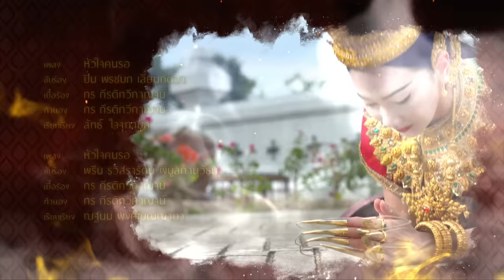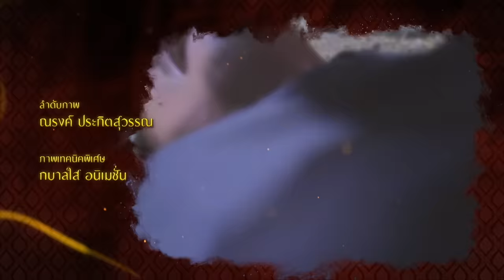พิษสวาท | EP.01 (FULL EP) | 19 มี.ค. 66 | one31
📌 ติดตามชม พิษสวาท ทุกวันเสาร์-อาทิตย์ เวลา 12:30 น.
📺 รับชมทาง ช่องวัน 31

📍 ดู พิษสวาท แบบเต็มๆ ผ่านช่องทางออนไลน์ ฟรี! ที่

          ปีพุทธศักราช ๒๕๕๙ อัคนี (ณวัฒน์ กุลรัตนรักษ์) นักโบราณคดีหนุ่ม ได้พบกับหญิงสาวลึกลับนามว่า สโรชินี (วรนุช ภิรมย์ภักดี) เธอแนะนำตัวว่าเธอเป็นนักนิยมโบราณคดี และนักทำนายอดีตอัคนีได้รู้จักกับเธอผ่าน ทับทิมสีเลือด ที่เชษฐา (เจษฎ์พิพัฒ ติละพรพัฒน์) หมอนิติเวชเพื่อนซี้รุ่นน้องของอัคนีผ่าเจอในศพของโจรผู้ขโมยวัตถุโบราณ ทันทีที่อัคนีได้สัมผัสทับทิมเม็ดนี้เขาก็รู้สึกผูกพันอย่างประหลาด อัคนียอมรับหน้าที่ค้นหาที่มาของทับทิมเพื่อช่วยเชษฐาตามหาตัวฆาตกรในคดี

          อัคนีค้นหาข้อมูลของทับทิมก็ได้พบว่าทุกอย่างตรงกับที่สโรชินีบอกไว้ ทำให้เขา และสโรชินีต้องติดต่อพูดคุย กันจนทำให้ ทิพอาภา (เรวิญานันท์ ทาเกิด) หญิงสาวสวยผู้เป็นเจ้าของแกลลอรี่ย่านใจกลางเมือง เจ้าของหัวใจ และคู่หมั้น ของอัคนีเริ่มสงสัยในความสัมพันธ์ของทั้งคู่ ซึ่งทันทีที่สโรชินีเข้ามาในชีวิตของอัคนี เรื่องราวแปลกก็เกิดขึ้นรอบ ๆ ตัวของคนใกล้ชิดอัคนีเสมอ รวมถึงคุณหญิงอัมพวัน (ปานเลขา ว่านม่วง) ผู้เป็นแม่ และพลโทอัครา (เกรียงไกร อุณหะนันทน์) พ่อของอัคนี อดีตเสนาธิการกองทัพบก ผู้ปลดเกษียณตัวเองด้วยทั้งคุณหญิงอัมพวัน และอัครารู้สึกได้ถึงความลึกลับ และน่าเกรงขามของสโรชินี

          ต่างกับพันตรีดนัย (อธิวัฒน์ สนิทวงศ์ ณ อยุธยา) รองเลขาธิการพรรค เทอดธรรม เพราะทันทีที่เขาได้เจอกับสโรชินี เขาก็รู้สึกสนใจในตัวสโรชินี และพยายามจะเอาตัวสโรชินีมาเป็นของตัวเองให้ได้ โดยไม่สนใจว่า คุณหญิงอรุณฉาย (ภัทรวรินทร์ ทิมกุล) ภริยาของเขาจะชอบใจหรือไม่ก็ตาม ดนัยเองนอกจากต้องจัดการเรื่องสโรชินีแล้ว เขายังต้องการกำจัดเสี้ยนหนามอย่าง พันโทณรงค์ (ภูทฤทธิ์ พรหมบันดาล) เพื่อนสนิทร่วมรุ่นของอัครา ซึ่งปัจจุบันดำรงตำแหน่งหัวหน้าพรรค ไทธำรงค์ พรรคฝ่ายค้าน ผู้ซึ่งคอยขวางทางการคดโกงของดนัยมาโดยตลอด

          ด้านอัคนีเองก็พยายามบอกกับทิพอาภาว่าระหว่างสโรชินี และเขาไม่ได้มีอะไรเกินเลยอย่างที่ทิพอาภา กังวล แต่แท้จริงแล้วในความรู้สึกลึก ๆ ของอัคนี รู้สึกผูกพันกับสโรชินีอย่างประหลาด และยิ่งใกล้ชิดเธอมากเท่าไหร่ ก็ทำให้เขาฝันถึงนางรำในสมัยอยุธยาที่ชื่อ อุบล มากขึ้นเรื่อย ๆ

          อุบล คือนางรำหลวงแห่งราชสำนักถูกพระราชทานให้เป็นเมียของ พระอรรคทหารเอกมากฝีมือแห่ง กรุงอโยธยาในปีพุทธศักราช ๒๓๐๓ หลังจากศึกอลองพญาสิ้นสุดลง เธอ และเขาต่างจงรัก และภักดีต่อแผ่นดินยิ่งชีพ แต่เมื่อวาระสุดท้ายของกรุงอโยธยามาถึง พระอรรคจำต้องลงดาบฆ่าเมียอันเป็นที่รัก เพื่อมอบหมายหน้าที่ ผู้เฝ้าทรัพย์แผ่นดิน ให้กับเธอ ซึ่ง สโรชินี คือร่างจำแลงของอุบลเธอพยายามใช้ทับทิมซึ่งเป็นส่วนหนึ่งของ ศิราภรณ์ในชุดนางรำหลวงของอุบลเป็นสื่อทำให้อัคนีค่อย ๆ ฟื้นความทรงจำในอดีตชาติของอัคนีว่าความจริงในอดีตนั้นเขาคือพระอรรคขุนศึก แห่งอยุธยา สามีผู้ทรยศความรักความภักดีของเธอนั่นเอง อุบลต้องแบกรับภาระหน้าที่อันทรงเกียรติด้วยความทุกข์ทรมานรักแท้จึงแปร เปลี่ยนเป็นอาฆาตเขาผู้นั้นจักต้องเป็นผู้ปลดเปลื้องพิษสวาทนี้ให้แก่เธอ

          อุบลจึงขออนุญาตจากท่านยมเทพให้เธอได้ลงมาเวียนว่ายอยู่ในวัฏสงสารของมนุษย์ เพียงเพื่อต้องการ จัดการกับอัคนี เธอต้องทำให้เขาจดจำอดีต และสำนึกในสิ่งที่เขาเคยทำต่อเธอให้ได้ เพราะหากถ้าเธอมิอาจทำให้เขาจดจำ และสำนึกในสิ่งที่เขาทำกับเธอไว้ เธอก็จะต้องโดนจองจำให้เป็นผู้เฝ้าทรัพย์สมบัติแห่งแผ่นดินนานต่อไปจนชั่ว กัปชั่วกัลป์ ความแค้น ที่อุบลมีต่อขุนอรรคจะได้รับการให้ ชดใช้ หรือไม่ ? ความรักที่ได้รับการทรยศเป็นสิ่งตอบแทนจะลงเอยอย่างไร ?